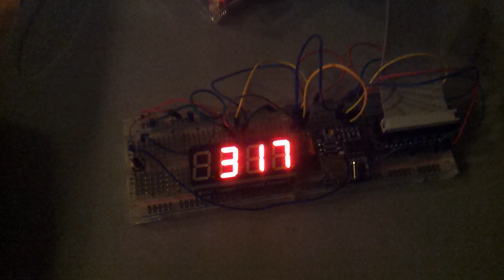Time and Temp displayed on a Raspberry Pi